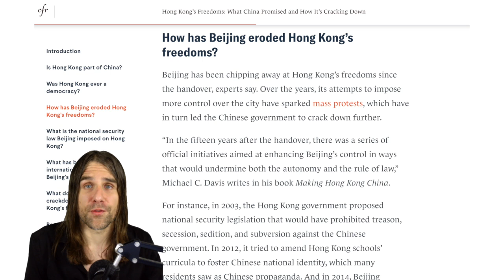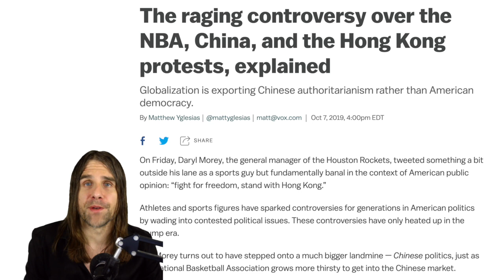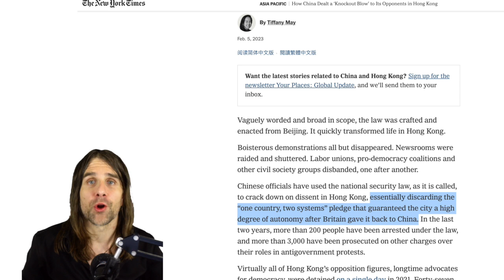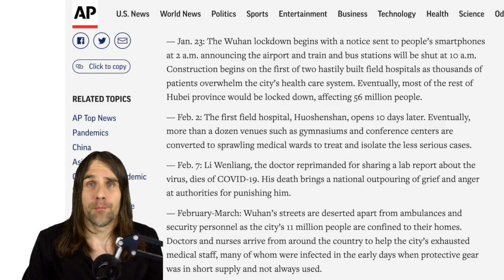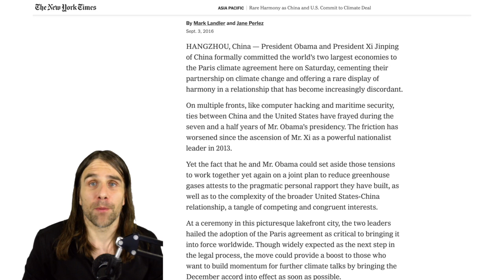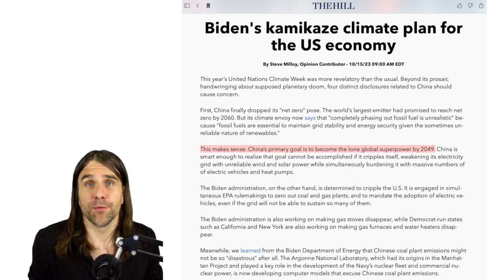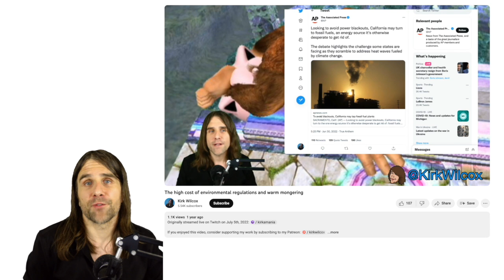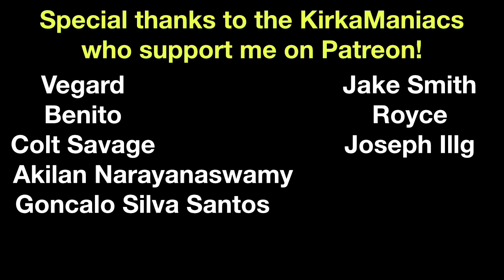Will Communists save the planet?